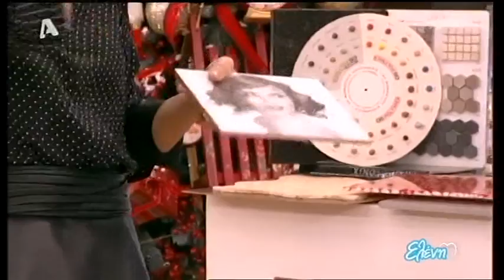Η Σίσσυ Φειδά στην Ελένη